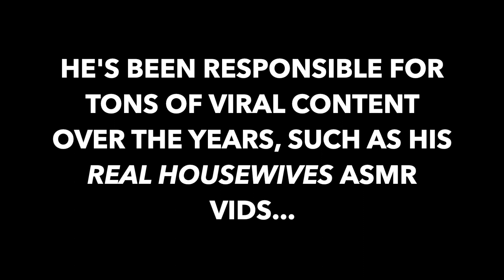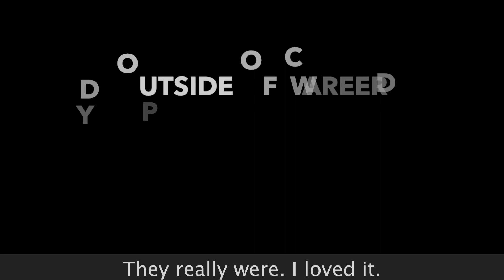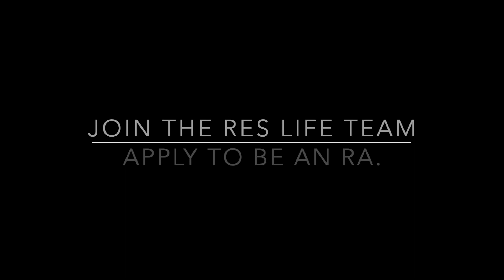From FIT R.A. to The Tonight Show: Meet T. Kyle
Former FIT Resident Assitant (RA) T. Kyle MacMahon (Class of '10) describes how being an RA impacted his professional career. T. Kyle is is currently Head of Digitial for "The Tonight Show w/ Jimmy Fallon".

Become our next success story. Apply to be an RA for the 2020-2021 academic year. To apply, you must attend a mandatory RA Info Session. Dates/times for Info Sessions can be found at fitnyc.edu/RASelection